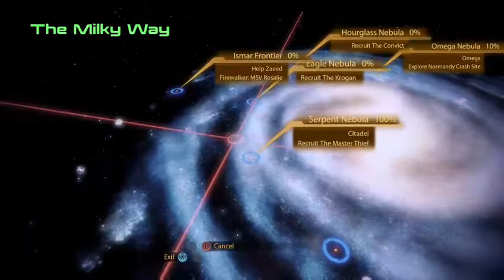MassEffect 2 / Part 7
Oi, if ya cold change your fate woodja?!